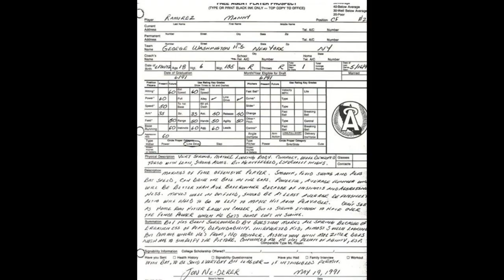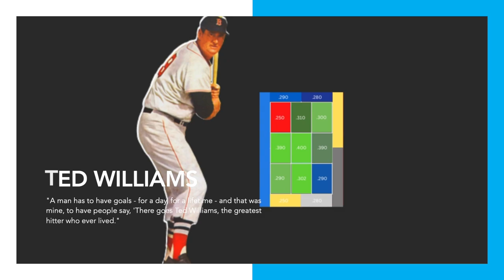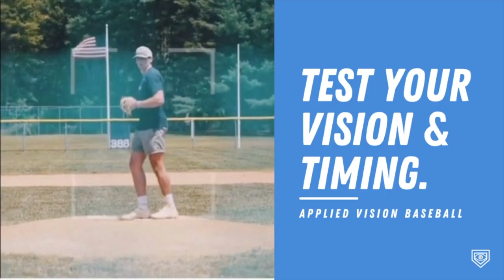Everything there is to know about the The Strike Zone in Baseball.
The strike zone in baseball is in some ways the only thing that matters.

For hitters, we’re only as good as the pitches we swing at. When we chase balls out of the zone, we lose. When we’re focused, present, and on time on pitches in the strike zone, we win.

TEST YOUR PITCH RECOGNITION

Applied Vision Baseball: A Pitch Recognition & Baseball Vision App

Simulate Live At-Bats & Face Elite Level Pitching